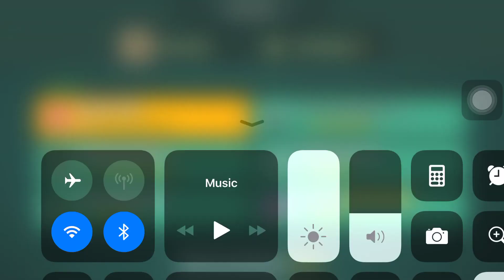March 20, 2021